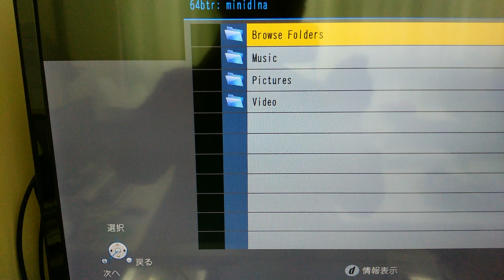archlinux minidlna panasonicテレビのリンクボタンで一発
/opt に　mp4ファイルをおき　minidlnaをいにストールし
systemctl restart  minidlna したらこうなります。
動画サーバーのできあがりです。
/optに家族の動画（運動会など）をいれると　TVの大画面で見れます。　スマホにminidlna いれるとスマホでもみれます。